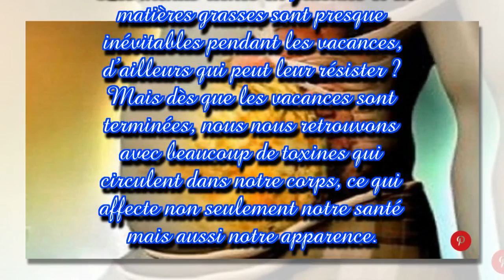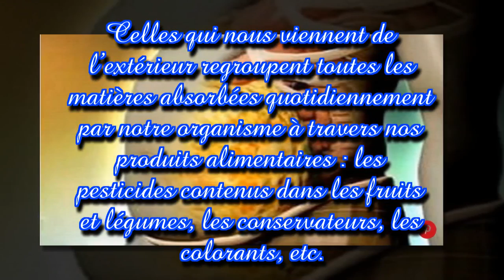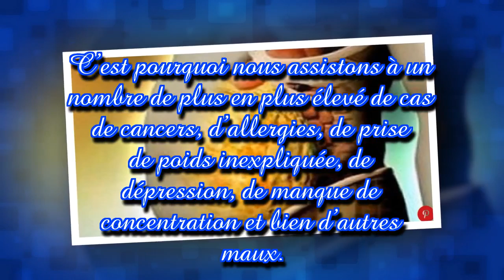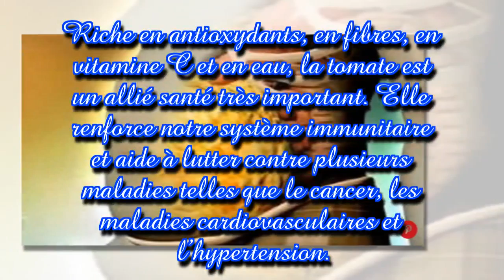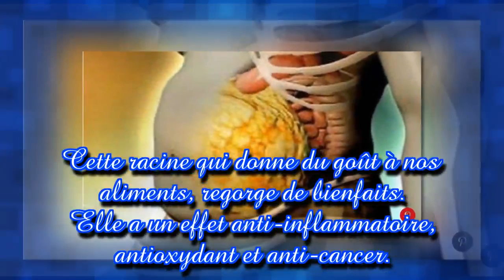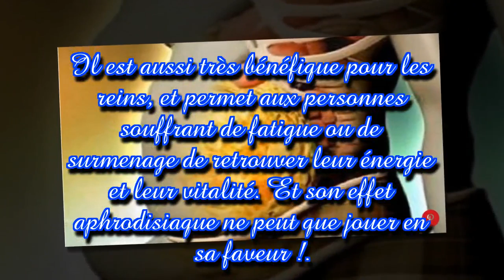Une recette simple pour perdre du poids en 72 heures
Les menus riches en glucides et en matières grasses sont presque inévitables pendant les vacances, d’ailleurs qui peut leur résister ? Mais dès que les vacances sont terminées, nous nous retrouvons avec beaucoup de toxines qui circulent dans notre corps, ce qui affecte non seulement notre santé mais aussi notre apparence. Voici une recette détox simple et efficace !